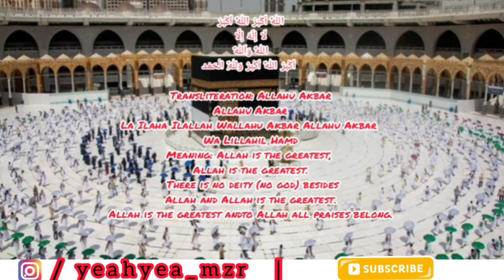THE BENEFIT OF TAKBEER AND WHEN ONE SHOULD RECITE : EID AL-ADHA TAKBEER : YEAHYEA'S YOUTUBE CHANNEL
Transliteration: Allahu Akbar Allahu Akbar La Ilaha Ilallah Wallahu Akbar Allahu Akbar Wa Lillahil Hamd .
Meaning: Allah is the greatest, Allah is the greatest. There is no deity (no god) besides Allah and Allah is the greatest. Allah is the greatest and to Allah all praises belong.
It is wajib (compulsory) for every adult Muslim to recite Takbeer Tashreeq audibly after fardh salat starting from Fajr of 9 Dhu al-Hijjah until after Asr of 13 Dhu al-Hijjah. It doesn’t matter if the salah was performed individually or in congregation. It should also be recited for Eid al adha salat.
EID AL ADHA MUBARAK TO YOU ALL IN ADVANCE!